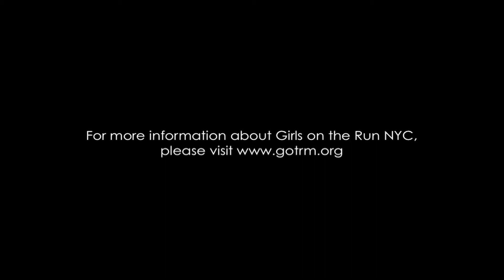C*Fit HIIT Workout DVD Trailer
Music
"Punching in a Dream"
Performed by The Naked and Famous
Under license by Somewhat Damaged 2010

"It's Not Unusual (Instrumental)"
Written by Tom Jones
Performed by Glee Cast
Under license by Twentieth Century Fox Film Corporation 2011